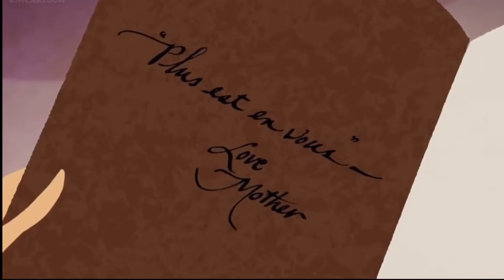Rapunzel - Into the Unknown Frozen 2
Song: Into the Unknown (Frozen 2)
Show: Tangled - The Series